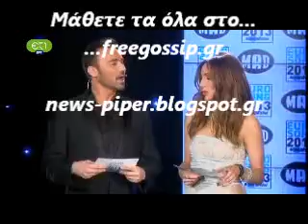Η Βανδη για την Eurovision